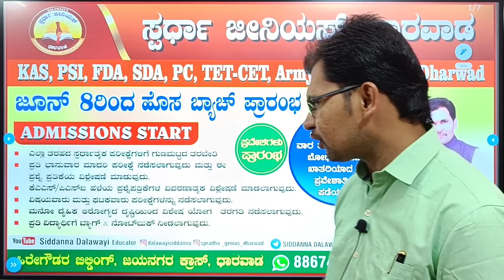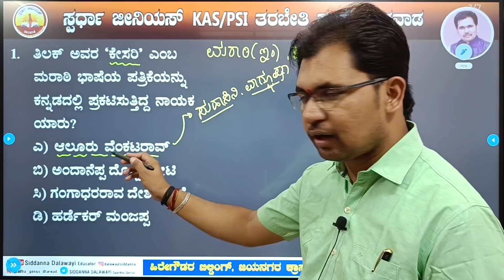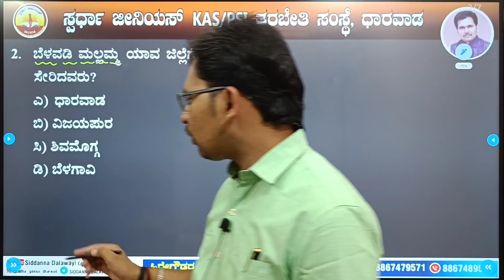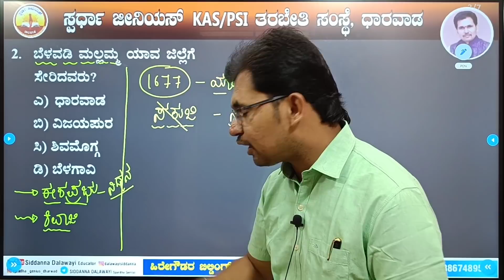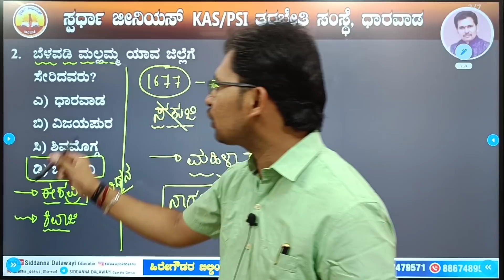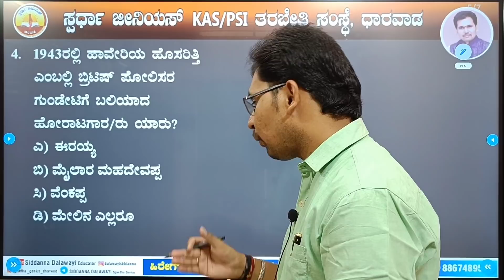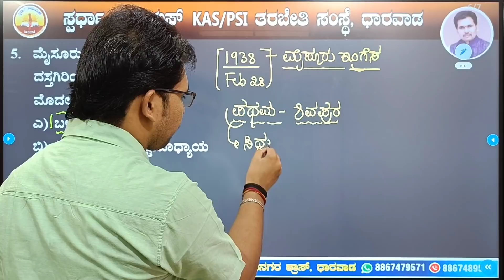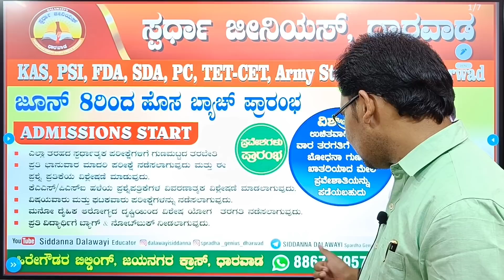History Discussion class | Part 2 | Siddanna Dalawayi | Spardha Genius Dharwad | 8867479571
ಸಂಸ್ಥೆಯ ಬಗ್ಗೆ ಹೆಚ್ಚಿನ ಮಾಹಿತಿಗಾಗಿ ಕೆಳಗಿನ ಲಿಂಕ್ ಮೇಲೆ ಕ್ಲಿಕ್‌ ಮಾಡಿ